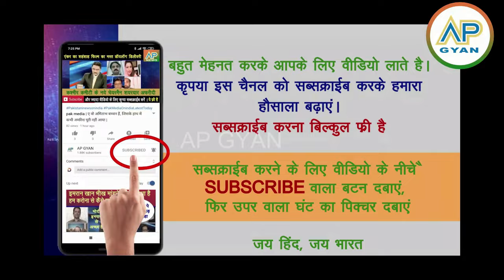Modi ka America me double dhamaka, India ka bhoot aur bhavishya dono surakshit | pak media